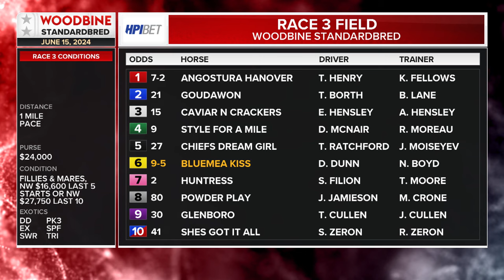Mohawk, Sbred, June 15, 2024 Race 3 | Woodbine Horse Race Replay